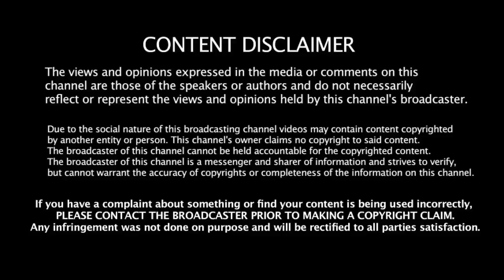16.09.2022- இன்றைய ராசி பலன் | 9626362555 - உங்கள் சந்தேகங்களுக்கு | Indraya Rasi Palangal